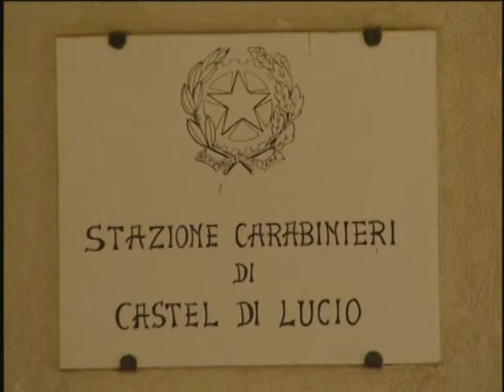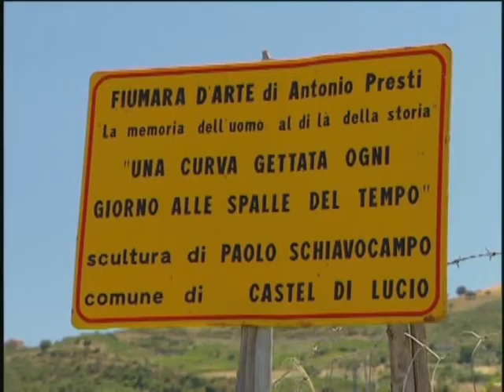Sicily - Modern Art and People - Travel Docs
Sicily is directly adjacent to the Italian region of Calabria, via the Strait of Messina to the east. The early Roman name for Sicily was Trinacria, alluding to its triangular shape. Sicily has been noted for two millennia as a grain-producing territory. Citrons, oranges, lemons, olives, olive oil, almonds, and wine are among its other agricultural products. The mines of the Enna and Caltanissetta district became a leading sulfur-producing area in the 19th century but have declined since the 1950s.